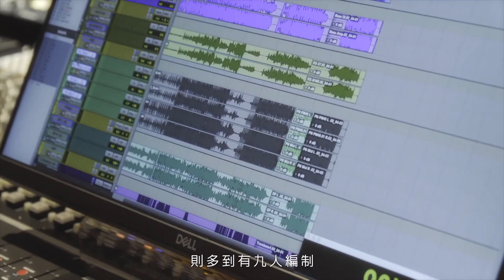Francis Tsai 法蘭首張個人全創作專輯-Time's Up 專輯理念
Hello, 大家好我是Francis Tsai法蘭，
我的首張全創作專輯Time’s up在經過一年多的籌備，終於可以和大家分享

這張專輯的歌曲都是以我自身為出發點，寫下在不同時期人生經歷的感觸，我自己不僅包辦所有的詞曲、也擔任這張專輯的製作人，所以這整張專輯徹底的保有我內在靈魂的樣子，也是我自己喜歡的樣子。

而專輯總共收入了七首歌曲，包含寫給我的寵物狗狗麥仔、家人感情以及世界帶給我的想法！整張專輯以原聲樂器為主軸，我嘗試用各種不同樂器的特性來詮釋我的歌曲，像第一首The Voice就是用我和Double bass兩人編制、主打歌Time’s up則多到有九人編制、最值得一聽的是麥仔這首選擇我最不熟悉的弦樂，歌裡可以聽到狗狗持續在奔跑的畫面，非常有趣。

在這個匆匆的世界裡，這真的是一張你能一聽再聽的作品，相信每次聆聽都能發現更多細節、樂句與歌詞互相呼應的巧妙安排。

Time’s up ! 就讓我們一起按下時間的暫停鍵,慢慢咀嚼這張專輯帶給我們的養分，它療癒了我，也想要推薦給你們！

我是Francis Tsai法蘭，
希望你們會喜歡我的新專輯。